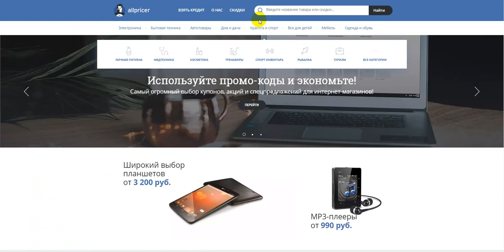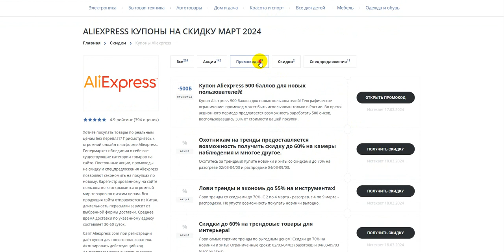Промокод Алиэкспресс на заказ - Купон Aliexpress 1000 рублей - Скидка Aliexpress 2024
Промокод Алиэкспресс - Купон Aliexpress - Скидки Алиэкспресс 2024! Как получить скидку Алиэкспресс в 2024 по промокоду? Все рабочие скидки и промокоды интернет-магазина Алиэкспресс! Получаем промокод на Алиэкспресс 2024: промокод Алиэкспресс на первый заказ, скидки и акции. Как получить промокод Алиэкспресс? Поиск промокодов Алиэкспресс можно на сайте, ссылка выше в описании! Для активации необходимо нажать "открыть промокод Алиэкспресс ", либо получить скидку для интернет-магазина Алиэкспресс .
Купоны Алиэкспресс на скидку - активируйте, время действия промокодов ограничено! Предложения постоянно обновляются!
Как получить купон Алиэкспресс в 2024? Действующие скидки и промокоды в Алиэкспресс! Все рабочие купоны на скидку на Алиэкспресс 2024, А также промокоды, купоны, бонусы, секретные акции, Скидки. Промокоды на первую покупку для новых пользователей. Всё для выгодных покупок в интернет магазине Алиэкспресс . Сравнивай цены и выбирай где выгодней!